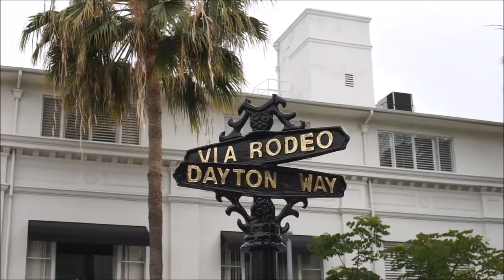VLOG 36 - FIRST DAY IN LOS ANGELES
VLOG #36 - Want to see what I did on my first day in LA?? Make sure you watch :)